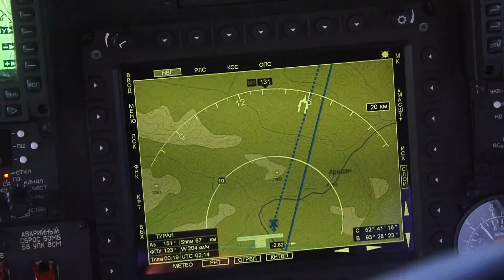Староверы в армии. Отец - инструктор спецназа, сын - солдат по призыву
Георгий Руковицын, уроженец тувинского арбана (поселка) Усть-Ужеп, пошел в армию добровольно, по благословению родителей, хотя мог бы и отказаться по религиозным убеждениям. Сбрил бороду, подогнал форму, взял в руки автомат – и вот уже присяга.
Отец солдата, Петр Руковицын, который сам недавно стал обучать спецназ выживанию в тайге, проводил в солдаты сына и племянника, напутствовал защищать Отечество, служить достойно. «Сын сам принял решение, я охотно его поддержал. Это же защита нашей Отчизны, мы за нее болеем и душой переживаем», – говорит Петр.
Служить Георгию выпало в железнодорожной бригаде в столице Хакасии Абакане. Молодые люди, приученные с детства к промыслам в горной тайге, часто становятся отличными снайперами и разведчиками. На первых же занятиях по огневой подготовке Руковицын-младший настрелял на пятерку.
«Отличия от отцовского ружья небольшие, – оценивает Георгий Руковицын автомат Калашникова, – не нужно переводить затвор, только нажимать на спусковой крючок».
Призыв юношей из староверских поселений всегда был затруднен из-за их изолированности. Повестки обычно передаются через сельские администрации, там, где они есть. Когда сотрудники военкомата приезжают к староверам, чаще всего складывается такая ситуация: у родителей нет и никогда не было паспортов, на детей никто не оформлял свидетельств о рождении. Без документов призыв невозможен. Более 300 лет староверы сохраняли двоякое отношение к другим государственным институтам: с одной стороны, «светской» власти они над собой не признают, с другой – служба в армии нужна для получения военного билета.
С началом призывной кампании староверы, как правило, собираются и решают, кто нужен дома для работы, а кому служить. Те, кому идти «в мир», получают свидетельства о рождении, паспорта и военные билеты. Эти документы дают возможность оформить удостоверения на право вождения водного и автотранспорта, разрешения на охотничье оружие, бумаги на землю и дома. Отслужив, избранные становятся «выездными» – отправляются в соседние районы торговать пушниной, медом, ягодой, грибами и другими дарами тайги. Хотя староверы до сих пор стараются избегать товарно-денежных отношений, финансы им необходимы для пополнения запасов первой необходимости, например, бензина, патронов, соли и спичек.
Староверческие скиты расположены от Ужепа и выше по правому берегу реки Каа-Хем (тувинское название Малого Енисея). Местные жители говорят, что начиная от этого села никто не курит и не употребляет алкоголь, даже пить чай и кофе считается грехом. Под запретом дичь с лапами, например, зайчатина или медвежатина, разрешено мясо животных с раздвоенным копытом. Также в ходу лесная птица и рыба, орехи и дикие плоды. Мужчины носят бороды, для женщин обязательны платки. Чужаков в свои жилища местные как правило не приглашают, о подробностях религиозных обрядов предпочитают умалчивать. Супругов выбирают из единоверцев. Строго соблюдают посты. Из благ цивилизации сравнительно недавно как необходимость освоили мобильную связь и интернет. Считается, что чем ближе к истокам Каа-Хема, тем крепче вера и традиции, строже обычаи. В самых верховьях живут семьи, до сих пор закрытые для гостей и не признающие никаких атрибутов современной жизни.
Недавно о привлечении старообрядцев к проведению сборов спецназа заявил министр обороны Сергей Шойгу.
«Мы открыли специальные центры, центры не только выживания, но и вообще нормальной жизни. Большинство тех, кто живет в тайге, в степи, в горах, они же не выживают, они живут нормальной, полноценной жизнью. Я, во всяком случае, знаю многих таких людей, постарался привлечь их для того, чтобы они учили наших ребят. Их называют в миру старообрядцы, но они, это я должен вам сказать, невероятно опытные по жизни, рукастые», — отметил глава Минобороны.